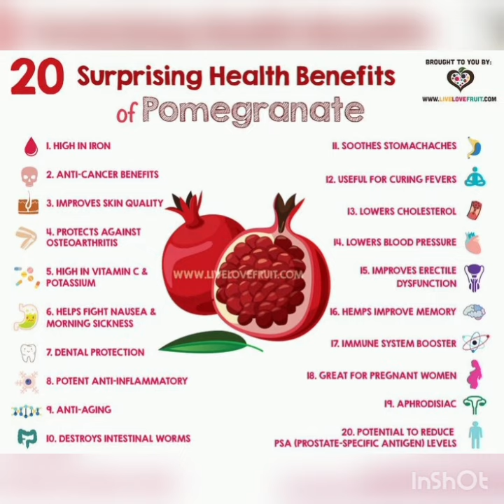Pomegranate benefits day to day life /rayyan vlogs healthy food